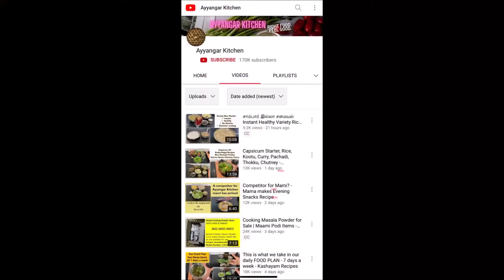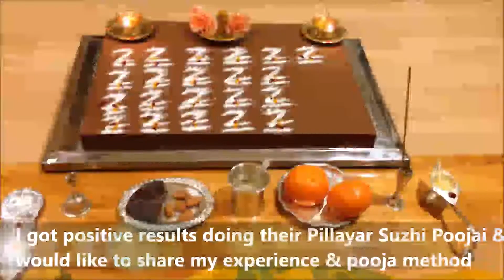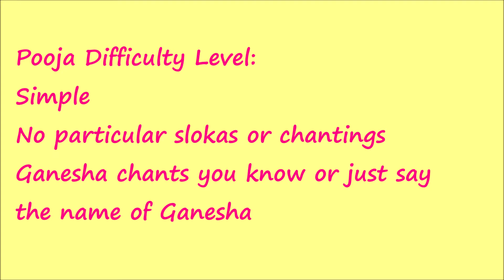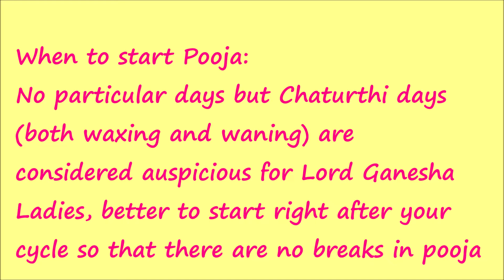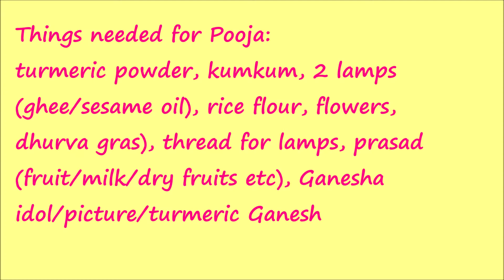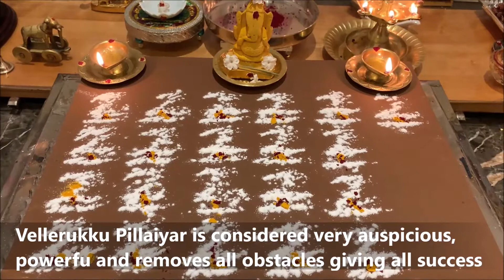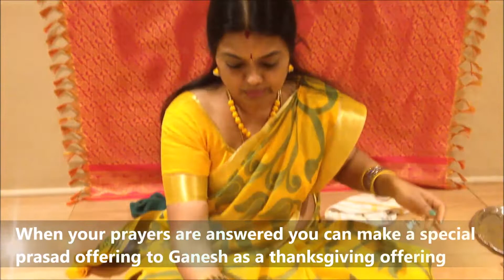பிள்ளையாரை இப்படி வழிபாடு செய்தால், வெற்றி! வெற்றி! வெற்றி! | Ganesha Pooja for success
We invoke Lord Ganesha at the beginning of  prayers, new ventures and important undertakings. The Ganesha Pooja shown, is done to remove obstacles and to grant success, prosperity and protection against adversity. It is believed that this Pooja, when done with genuine devotion, gives positive results gracing the devotee with every bit of the success he desires.